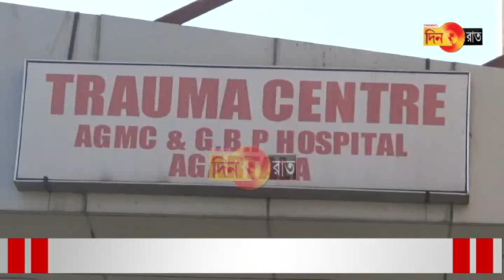পুনরায় ট্রমা সেন্টারে সমস্ত পরিষেবা চালু করা হচ্ছে